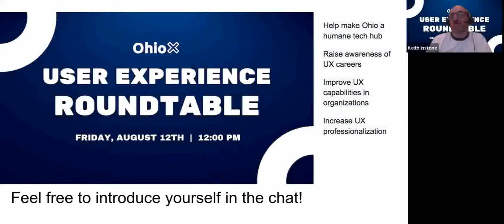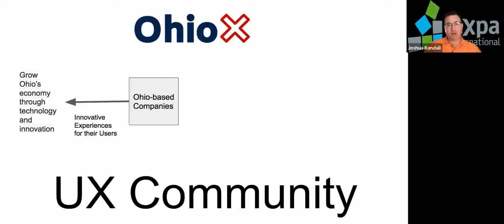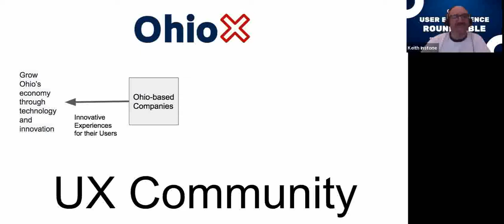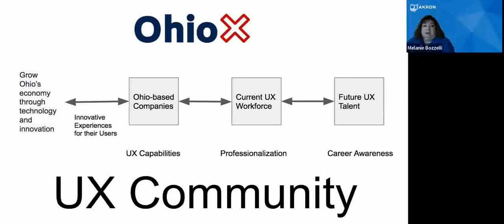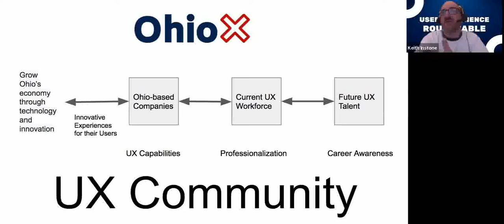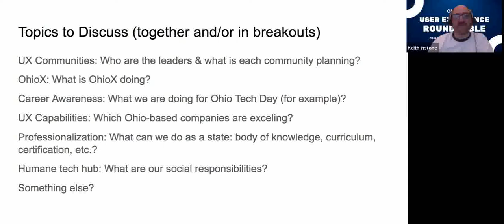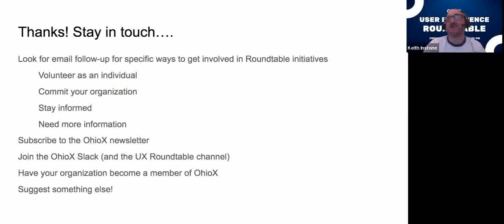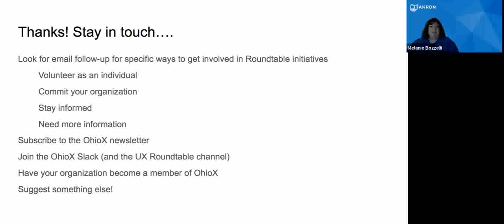UX Roundtable: Kickoff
User Experience leaders from across Ohio kicked off the OhioX UX Roundtable. Conversation included plans to help make Ohio a humane tech hub by raising awareness of UX careers, improving UX capabilities in organizations, and increasing the professionalization of UX across the state. Plus, future efforts to bring the Ohio UX community together.